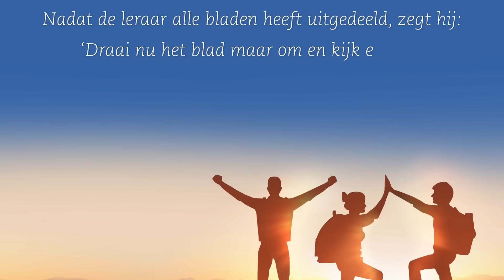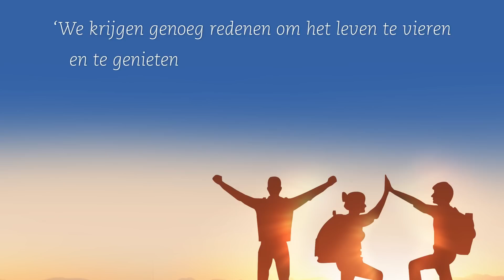Een wijze les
Kort inspirerend verhaal uit De Vibe.